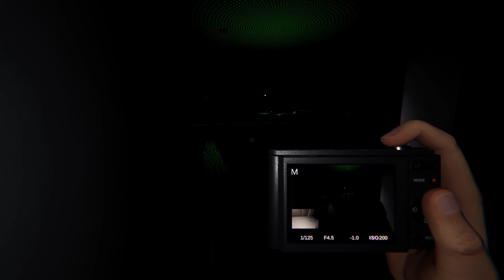Phasmophobia: How hard can it be to talk to a GHOST?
Hunting again with my good buddies and to talk to ghosts.